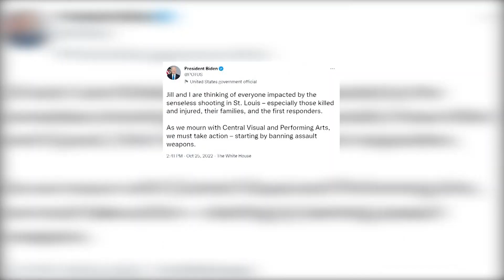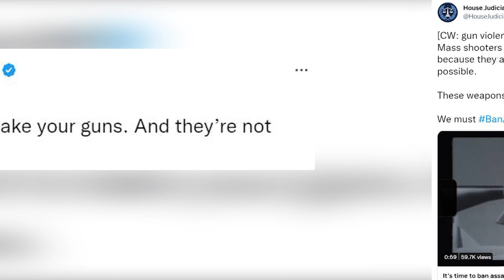Biden reacts to St. Louis shooting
Following the shooting in St. Louis that left one teacher, one student, and the gunman dead, President Biden is renewing his calls for a federal assault weapons ban.